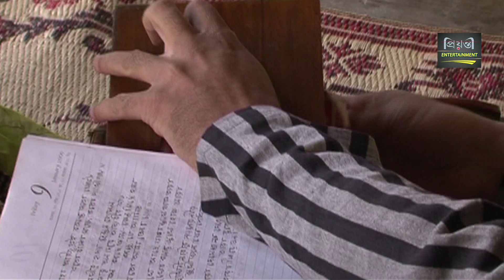গানের টিচার যখন ছাত্রীকে গোপনে লাভ লেটার দেয় ❤️❤️Natok: School Life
Presenting bangla comedy video clips গানের টিচার যখন ছাত্রীকে গোপনে লাভ লেটার দেয় ❤️❤️
Natok: School Lifefrom bangla natok. You will get exclusive funny video clips of bangla comedy natok. Exclusive funny videos of allen shuvro are full of entertainment. Hope you will enjoy all our funny video clips and comedy video clips from bangla comedy natok of allen shuvro.

Bangla Comedy Video Clips: গানের টিচার যখন ছাত্রীকে গোপনে লাভ লেটার দেয় ❤️❤️
Natok: School Life
Bangla Natok:
Cast: